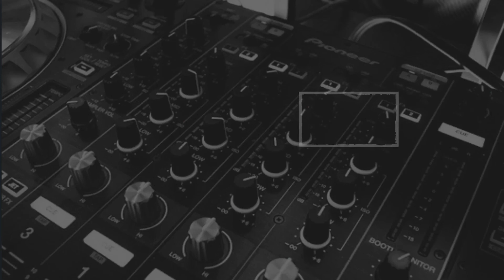NAVY FEDERAL: 5 Things To Love about NFCU!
This video is more like a thank you video for my credit journey. Thanks to NFCU and an appreciation to servicemen who have made the founding of this institution possible. United States Army, Navy, Airforce, and Marines.

Hello! I am a physical therapist/small business owner on a credit journey from what I have learned from Youtube! Not knowing about personal and business credit has cost me millions! Having owned 3 clinics generating 6 figures annually in the past and not building business credit: not knowing the POWER that my business would have had, had I known how to leverage the company's borrowing power. I could just cry!
Will be sharing my experiences as I learn more about how to make videos LOL! Knowledge applied is really powerful and I am grateful for how it is changing my life. Still on a journey and would like to learn from you as well by sharing experiences here! Credit Plug, Radikal Marketer, Josh of GBC, Credit Suite, Designer Soapbox, and the rest, I appreciate you all!
For you out there who are like me, slowly applying what we learned, I welcome your thoughts and would love to hear your journey as well!